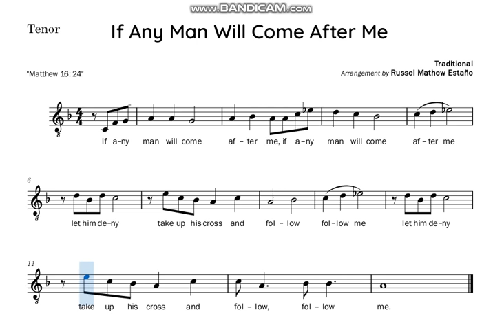If Any Man Will Come After Me | Tenor